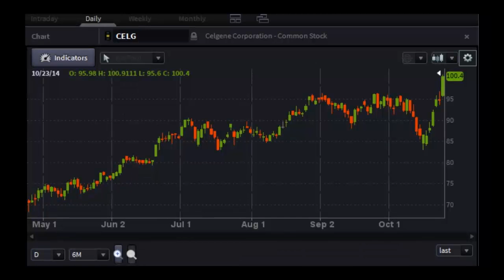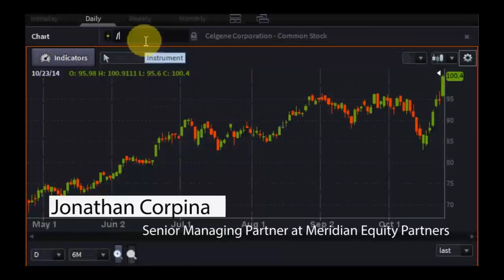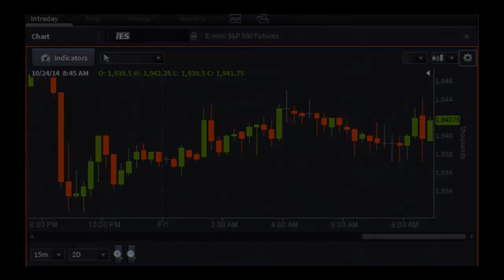Jonathan Corpina, Meridian Equity Sr. Managing Partner - PreMarket Prep for October 24, 2014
Jonathan manages trading and sales on the Meridian NYSE trading desk. An NYSE member since 2001, Jonathan is an elected Executive Floor Governor, President of the Organization of Independent Floor Brokers (OIFB), and is a board member of the Floor Members Emergency Fund (FMEF). Jonathan is currently an active member of the NYSE Stock Allocation, NYSE Broker Handheld, Broker Technology and Floor Facilities Committees.